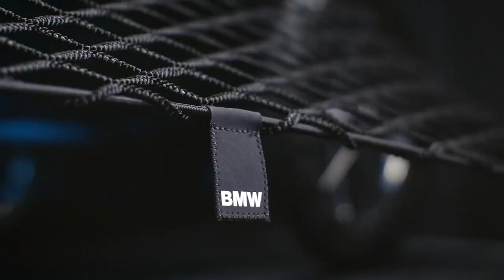Smarte Stauraum-Lösungen für Deinen BMW // BMW How-to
Erfahre in diesem Video, wie Du Dein Gepäck einfach und sicher mit zusätzlichen Stauraum-Lösungen in Deinem BMW verstaust.

BMW X3 M Competition: Kraftstoffverbrauch kombiniert in l/100 km: - (NEFZ) / 11,0–10,6 (WLTP); CO2-Emission kombiniert in g/km: - (NEFZ) / 250–241 (WLTP)

Offizielle Angaben zu Kraftstoffverbrauch, CO2-Emissionen, Stromverbrauch und elektrischer Reichweite wurden nach dem vorgeschriebenen Messverfahren ermittelt und entsprechen der VO (EU) 715/2007 in der jeweils geltenden Fassung. Angaben im NEFZ berücksichtigen bei Spannbreiten Unterschiede in der gewählten Rad- und Reifengröße, im WLTP jeglicher Sonderausstattung. Für die Bemessung von Steuern und anderen fahrzeugbezogenen Abgaben, die (auch) auf den CO2-Ausstoß abstellen, sowie ggf. für die Zwecke von fahrzeugspezifischen Förderungen werden WLTP-Werte verwendet. Aufgeführte NEFZ-Wert wurden ggf. auf Basis des neuen WLTP-Messverfahrens ermittelt und zur Vergleichbarkeit auf das NEFZ-Messverfahren zurückgerechnet. Für seit 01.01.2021 neu typgeprüfte Fahrzeuge existieren die offiziellen Angaben nur noch nach WLTP. Zudem entfallen laut EU-Verordnung 2022/195 ab 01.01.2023 in den EG-Übereinstimmungsbescheinigungen die NEFZ-Werte. Weitere Informationen zu den Messverfahren NEFZ und WLTP finden Sie sowie eine Vergleichstabelle zu Kraftstoffverbrauch, CO2-Emissionen, Stromverbrauch und elektrischer Reichweite aller aktuellen BMW Modelle

Weitere Informationen zum offiziellen Kraftstoffverbrauch und den offiziellen spezifischen CO2-Emissionen neuer Personenkraftwagen können dem 'Leitfaden über den Kraftstoffverbrauch, die CO2-Emissionen und den Stromverbrauch neuer Personenkraftwagen' entnommen werden, der an allen Verkaufsstellen, bei der Deutschen Automobil Treuhand GmbH (DAT), Hellmuth-Hirth-Str. unentgeltlich erhältlich ist. (Stand November 2022)